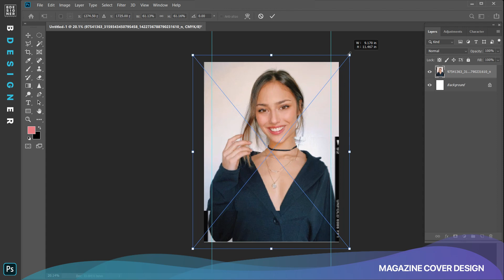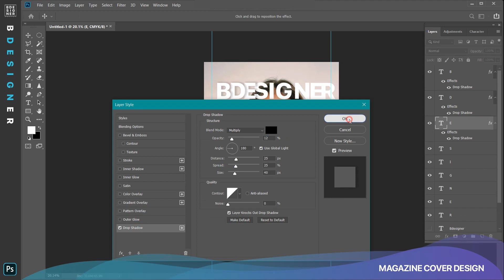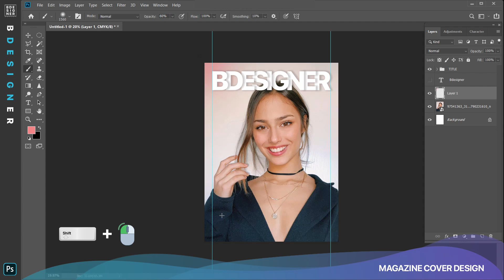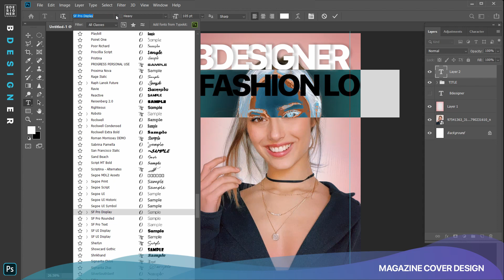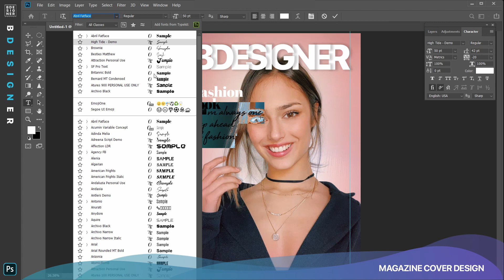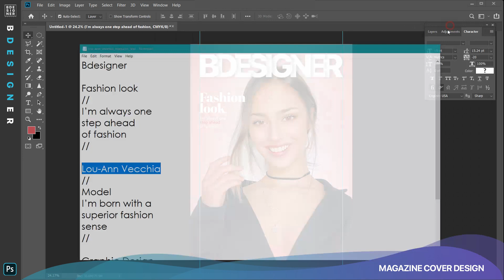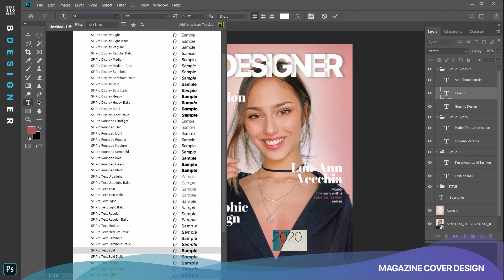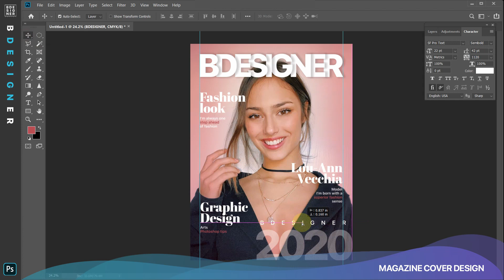How to Create a Magazine Cover in Photoshop | Adobe Photoshop tutorials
Channel name : Pineapple Vanilla Sounds 🍍

Source: Vlog No Copyright

introductionVideo by canva
introduction music by ♫Music: Ricky Remedy - Bound
Channel : C Alvz

bdesigner

bdesigner